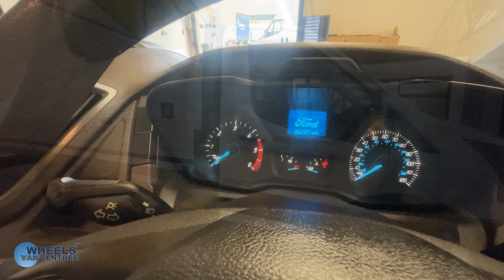2019 Ford Transit 2.0 - CT19EBF - Wheels Van Centre - (See Description For Details)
1 REGISTERED OWNER, ELECTRIC WINDOWS, SINGLE REAR WHEEL TO INCREASE PAYLOAD, BLUETOOTH, Full dealer facilities, Finance Available, Delivery Available, 3 month/3000 mile warranty, Service & MOT where needed , Excellent bodywork, Black Cloth interior - Excellent Condition, 4x2, White, 1 owner, £20,145

This van comes with
Auxiliary Connection Point - 3x12V - 60A Connection Located Under Driver Seat Pedestal
Bumper - Front Body Colour - Partial
Courtesy Lights - Header-Mounted Front with Theatre Dimming
Curve Control
Daytime Running Lamps
Door Handles - Self Coloured
Drivers Seat Armrest
ESC - Electronic Stability Control
Floor Covering - Cab Easy-Clean Rubber
Ford Connected Audio System
Ford Easy-Fuel Capless Refuelling System
Front Seats - 2-Way Head Restraint Up-Down
Headlining - Cab - Moulded
Interior Lighting - Battery Saver - 30min
Less Steel Spare Wheel
Locks - Audio Mislock Feedback - Audible Signal if a Door is Ajar When Locking Activated
Locks - Auto Locking on Drive-Away - Doors Automatically Lock at 8 kmh or 5 mph
RSC - Roll Stability Control
Rear View Mirror
Recirculation Heater - Front
Roof Marker Lights
Seat Belts - 3-Point Diagonal Inertia Reel - All Seats
Seat Tray-Table
Side Wind Mitigation
Steering Wheel - 4 Spoke Polyurethane
Storage - Drivers Side - Storage Compartment on Facia Top with Lift Up Lid
Suspension - Front - Coil Spring MacPherson Strut - Anti Roll Bar
Suspension - Front Independent MacPherson Struts -Variable Rate Coil Springs - Stabiliser Bar - Gas-Pressurised Shock Absorbers and Rear Leaf Springs
Suspension - Rear - Taper Leaf and Helper Anti Roll Bar
Traction Control
Wide Bodyside Mouldings - Self Colour
Wipers - Front Variable-Intermittent with Electric Wash